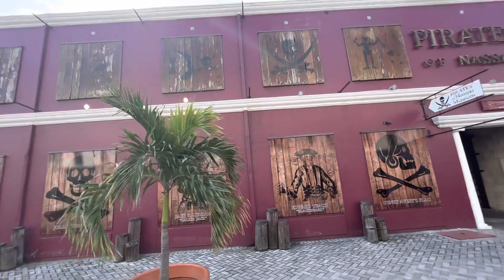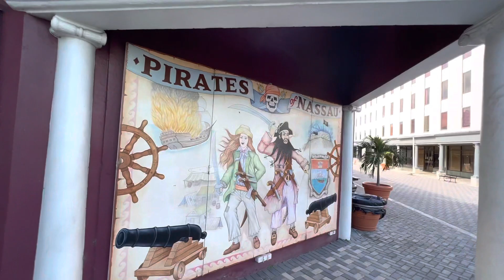Downtown Bahamas, 2023